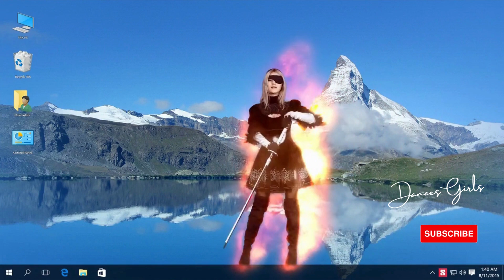Eva Elfie - NieR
Ева - симпатичная девушка из Москвы, ей 22 года. Она начала свою карьеру недавно, но мы можем обещать ей долгую карьеру, если она захочет! Ева может принять любой стиль и наслаждаться любым персонажем, которого она должна воплотить, и она выражает много чувственности. Помимо моделирования, Ева любит классическую литературу и музыку, она тратит много времени на приготовление пищи для своих друзей, а остальное время посвящает онлайн-видеоиграм!

Ссылку на страницу Евы смотрите в комментариях

Youtube Videos Chanel @DesktopDans